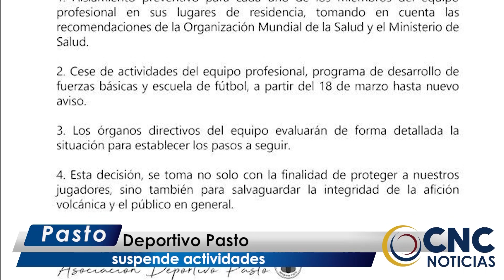CncNoticiasPasto | Deportes Mediodía (19 marzo 2020)